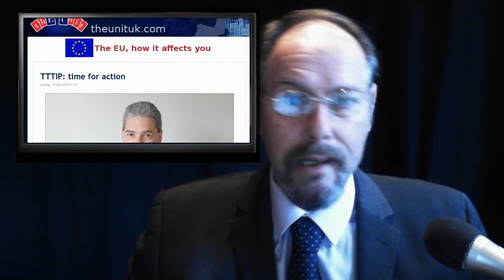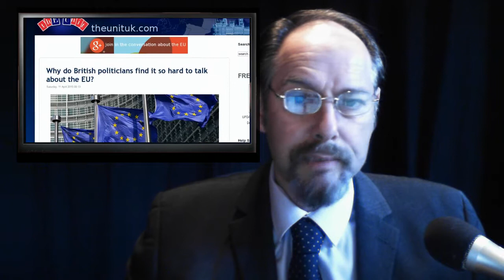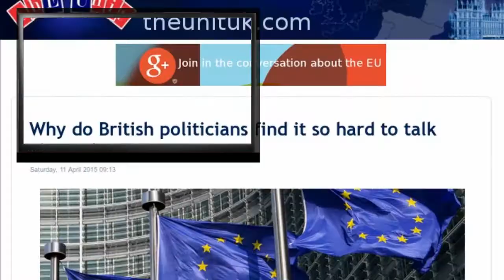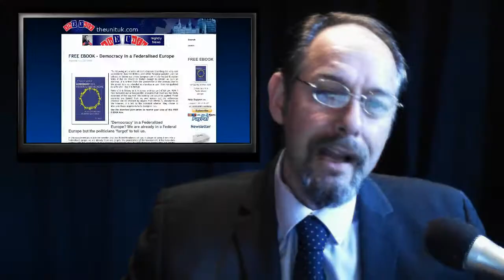TTIP a play book for the New World Order